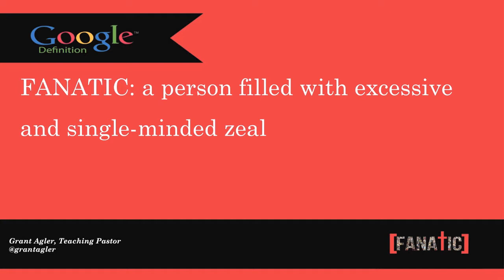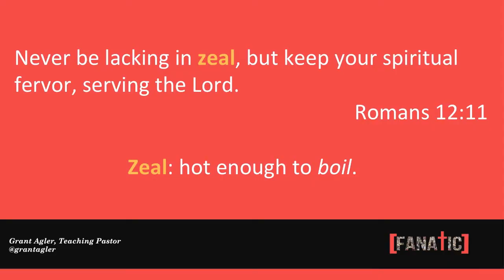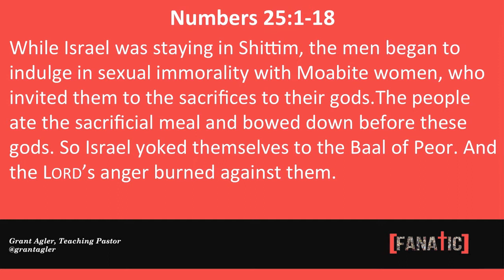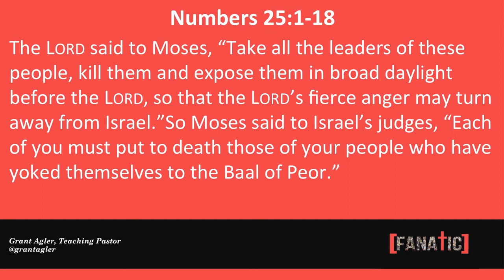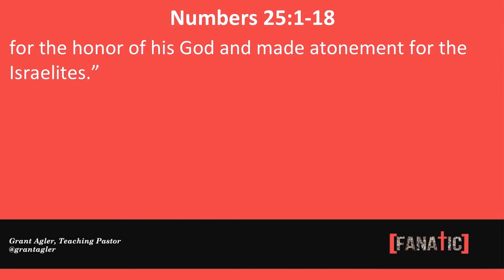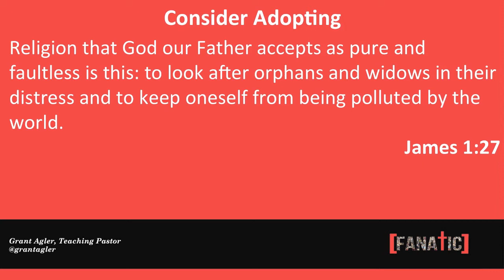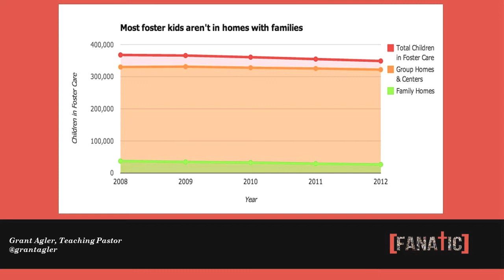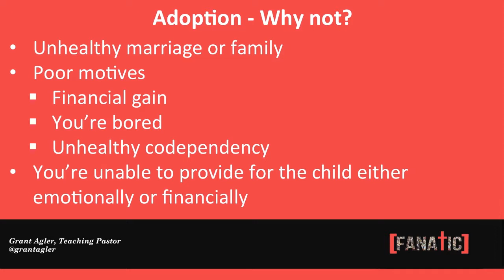[ FANATIC ] week 1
This week we begin a short two-part series on being a fanatic.  Each week's message will end with a very specific application that will challenge you in your walk of faith.  Join us!